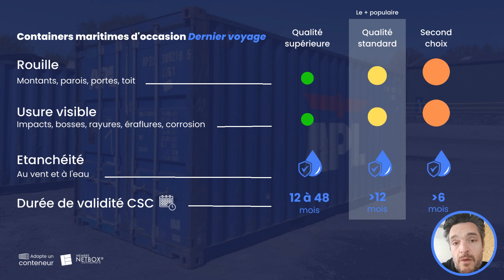Containers d'occasion : quelle qualité ?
Les containers maritimes d'occasion sont classés en 3 catégories selon leur état. La différence se fait sur l'usure visible, l'étendue de la rouille et la durée de validité de la plaque CSC. Dans tous les cas, les dernier voyage sont étanches.